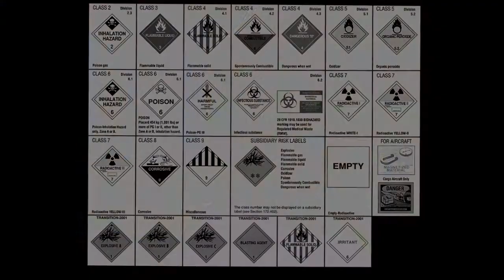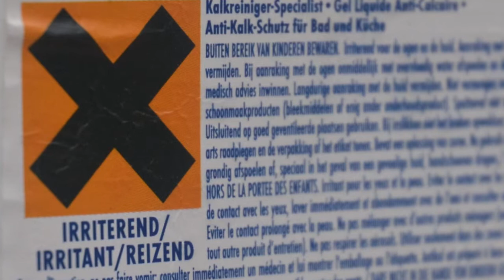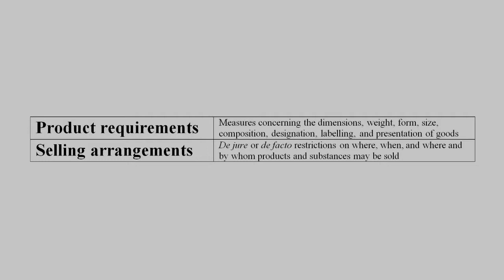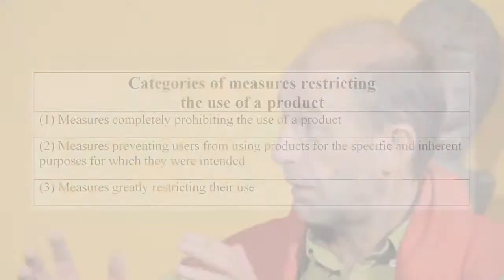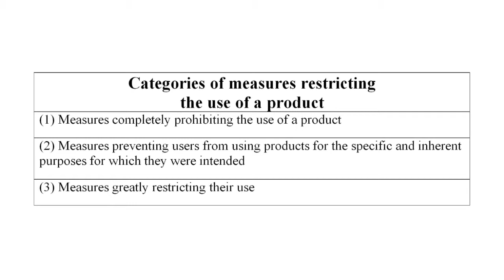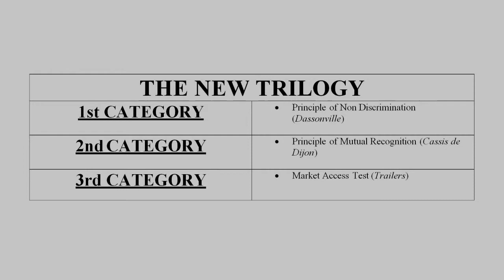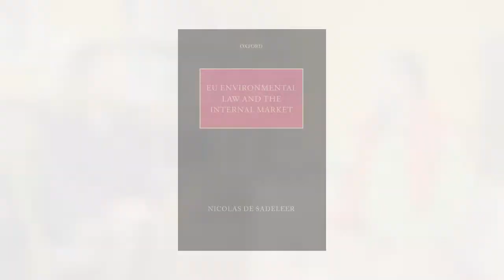Products Policy and Free Movement of Goods within the EU - 3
Measures Having Equivalent Effect to Restrictions on Imports:

From Dassonville to Swedish Watercrafts

Interview of Professor Nicolas de Sadeleer (Jean Monnet Chair, University of Saint Louis)